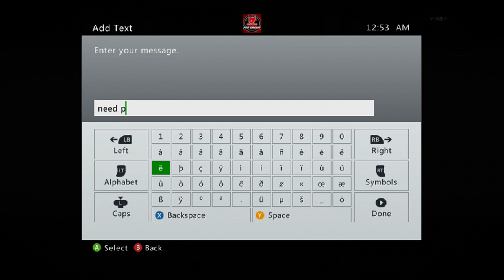UMG Proof vs. ballin